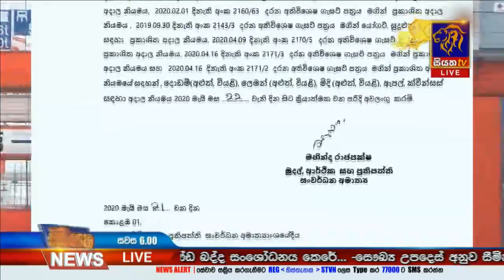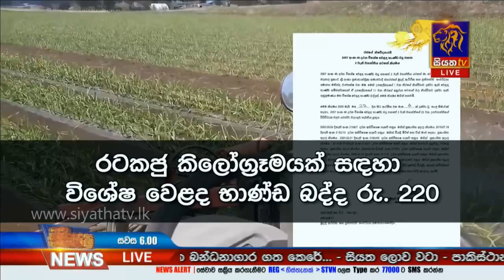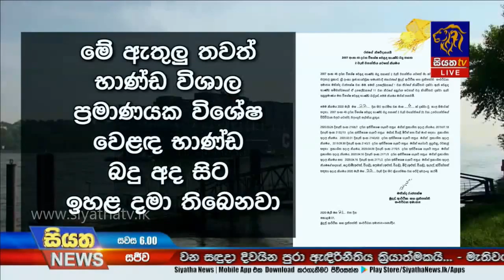ආනයනික විශේෂ වෙළඳ භාණ්ඩ කිහිපයක බදු ඉහලට | Siyatha News